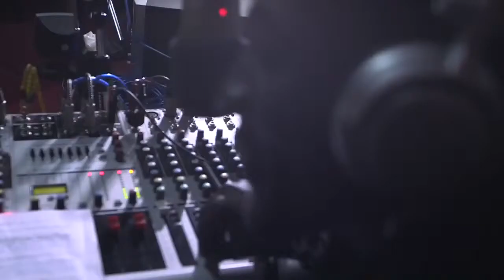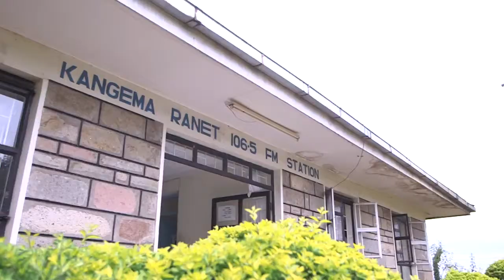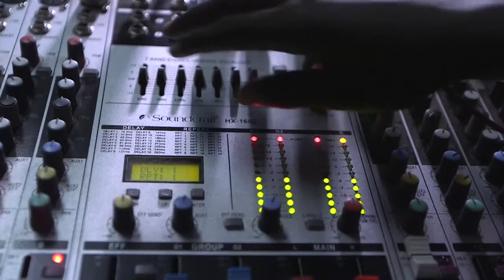Radio and Internet Communication system AMCOMET RANET